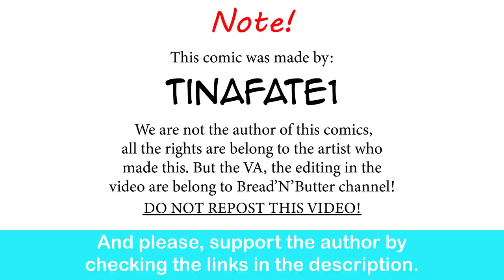Reiko Family's Backstory: Love At First FIght| CEO of MI.LFS comic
The tale of the dragon tamer has begun.